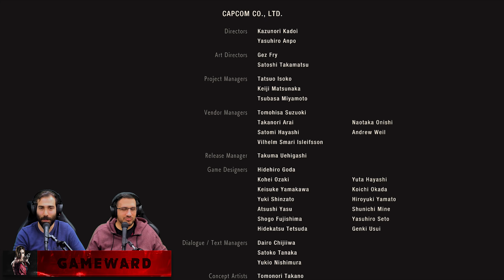Το GRAND FINALE έφτασε... #11 | Resident Evil 2 Remake | Greek Gameplay Claire Redfield Story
Μετά από πολλές μάχες με πολλά ζόμπι... Μετά από πολλά καρδιακά και πολλές λερωμένες πάνες φτάσαμε στο τέλος και αυτής της σειράς!! Σας ευχαριστούμε πολύ σκυλιά!!

Υποστήριξε το κανάλι σε ότι αγορές κάνεις στο Epic Games Store βάζοντας Creator Tag : GAMEWARDGR

Επίσης όποιος θέλει να αγοράσει το The Division 2 και να βοηθήσει το κανάλι μας μπορεί να το κάνει από εδώ

GameWard | Its all About The Game | Greek Gaming Channel
Resident Evil 2 Remake Greek Gameplay Walkthrough Moments
Greek ( Greece ) ( GR ) - Ελληνικα ( Ellinika ) - Ελλαδα ( Ellada )